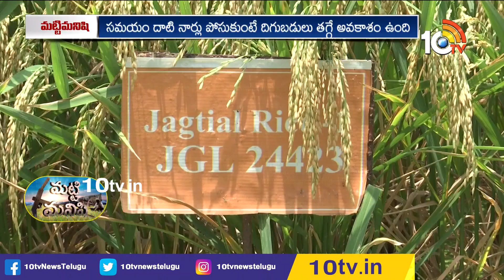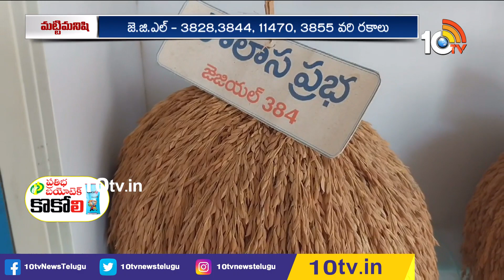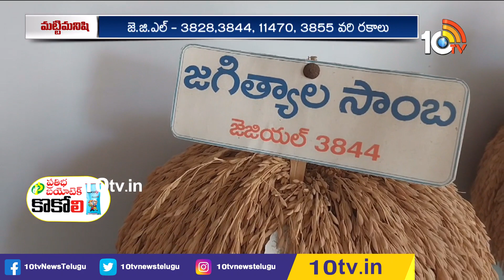ఖరీఫ్‎కు అనువైన జగిత్యాల వరి రకాలు | Varieties of jagitya rice suitable for kharif | Matti Manishi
10TV is one of the Largest Content producing Telugu News Channel in Telugu States. Its one of the leaders in the production and broadcasting of un-biased and comprehensive news.
10TV offers round the clock coverage of latest breaking news and unique mix of news bulletins, current affairs and Entertainment programmes.
10TV Youtube Channel offers Latest News from Telugu States, Politics, Entertainment, Health, Sports Lifestyle, Devotional, National News, International News and lot more.!

హాయ్,
10టీవీ యూట్యూబ్ చానల్‌కి స్వాగతం. 10టీవీలో ప్రసారమయ్యే కథనాలతో పాటు ఆసక్తికరమైన మరెన్నో అంశాలను 10టీవీ యూట్యూబ్ చానల్లో మీకు అందిస్తాం. మా వీడియోలలో మీకు నచ్చిన వాటిని మాకు తెలియజేయండి. అలాంటి మరిన్ని కథనాలను మీకు అందించేందుకు ప్రయత్నిస్తాం. నచ్చిన వీడియోలను మరింత మందికి షేర్ చేయండి. చానల్‌ను సబ్‌స్క్రైబ్ చేయడం మరిచిపోకండి. ధన్యవాదములు.!